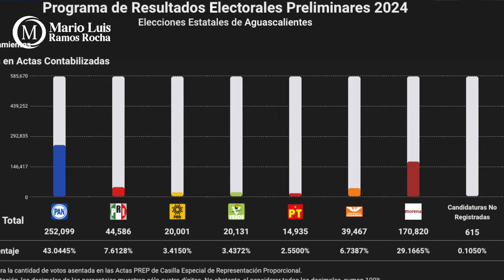Crónica del Poder/Kéndor está salado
Kéndor está salado

Luchó con toda el alma para ser candidato a diputado federal por el distrito 1 electoral. Kéndor Macías pataleó, gritó, exigió y hasta berrinche hizo durante las negociaciones al interior de la alianza, pero no logró esa posición.
A lo más que llegó fue a la nominación en la posición 1 plurinomial para la legislatura local. Nada mal, considerando que no tendría que hacer campaña y a partir del próximo 15 de septiembre ocuparía una curul sin dejar la dirigencia del PRI y con una jugosa dieta y altas prestaciones. Negocio redondo.
Con lo que Kéndor no contaba era que el PAN no estaba dispuesto a perder una sola diputación y arrasó con los 18 distritos electorales. No le dejó nada a Morena ni a sus partidos rémoras, tampoco a MC
Y en esta poderosa muestra de músculo es donde a Kéndor le toca bailar con la mas fea, pues con un escenario de carro completo la legislación electoral no otorga la menor posibilidad de contar siquiera con una plurinominal, dejándolo sin curul, sin dieta y sin fuero, pero con la enorme oportunidad de dedicarse de lleno a su partido, a ver si por fin logra enderezarlo un poco.